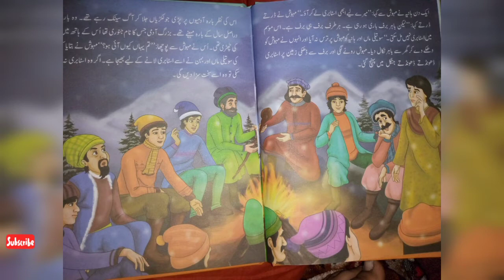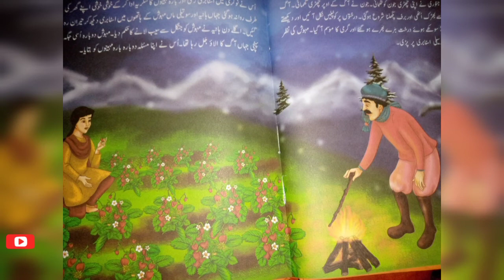Baarah Mahinay | Fairy Tale Story In Urdu